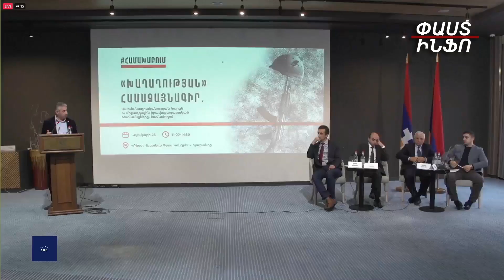Հայաստանն ու Ադրբեջանը միմյանց պատերազմ չեն հայտարարել, ինչու են պայմանագիրը կոչում խաղաղության